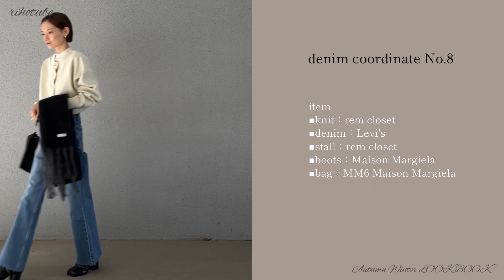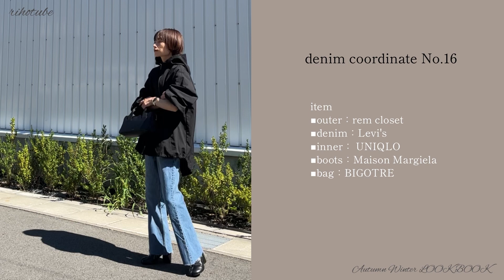【低身長必見】150cm秋冬のデニムコーデLOOK BOOK【着回しコーデ】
◾︎コーディネート詳細はWEARに載せています☺︎